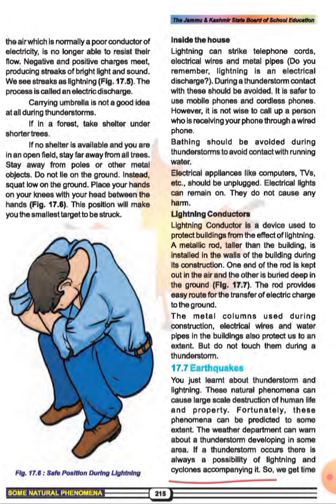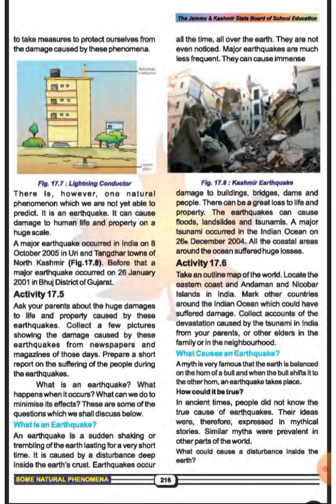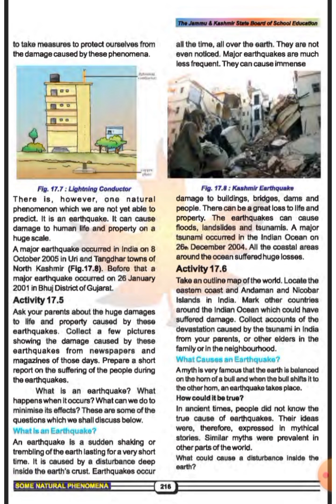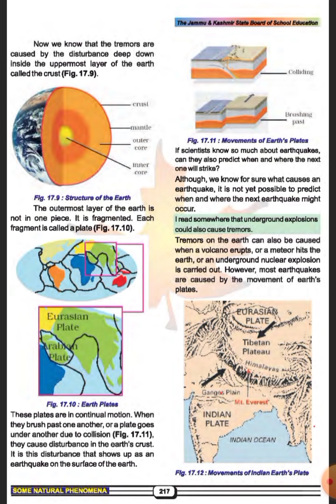8th Science Lecture by Miss Anju